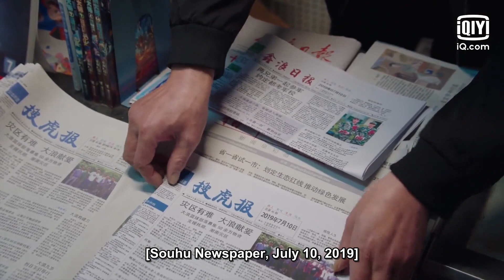⭐Ways To Travel Back To Present | I Am A Super Star EP1 | iQiyi Romance